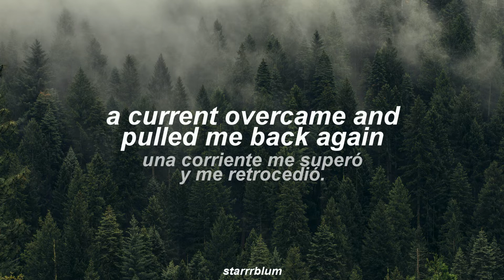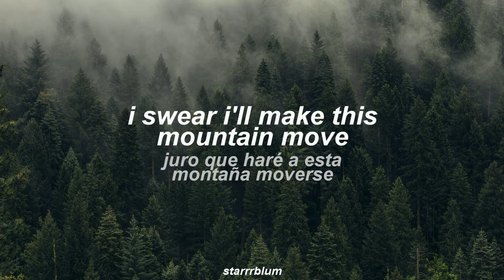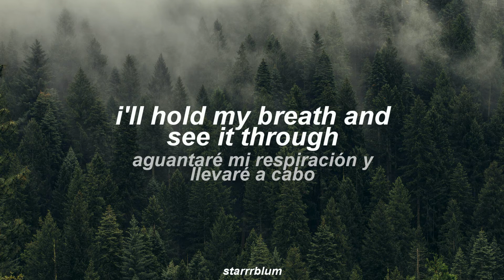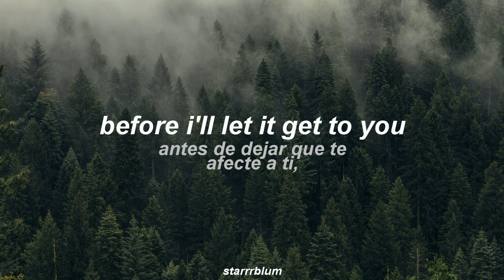mountain - boundary run // lyrics + traducción esp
Vídeo con letra en inglés de la canción "Mountain" de Boundary Run con traducción propia al español.

Photo by Dan Otis on Unsplash.